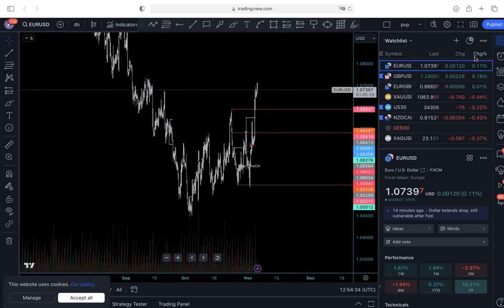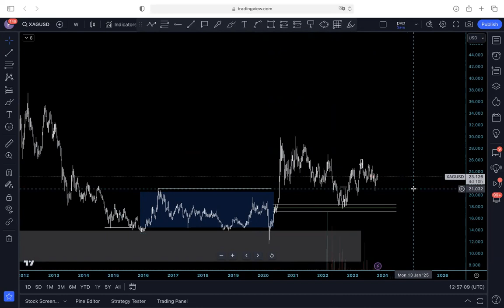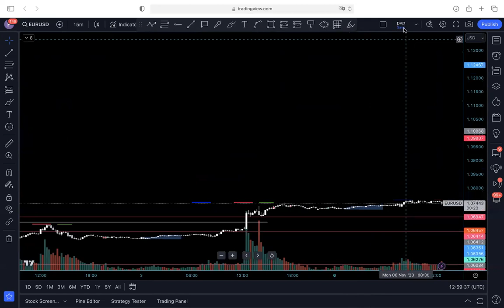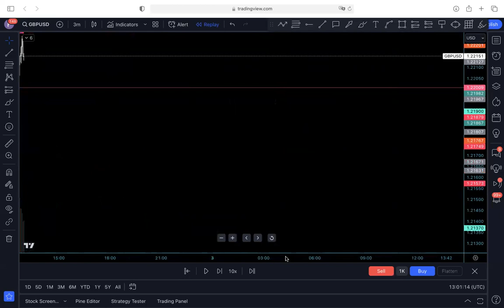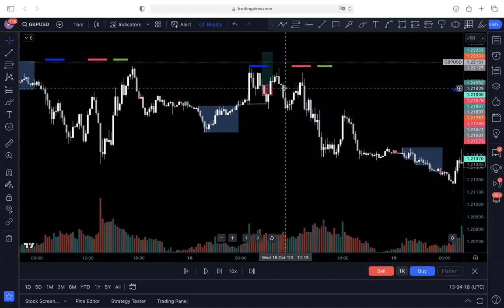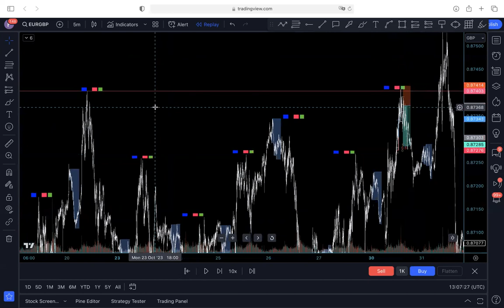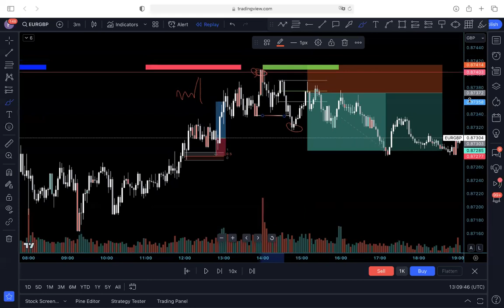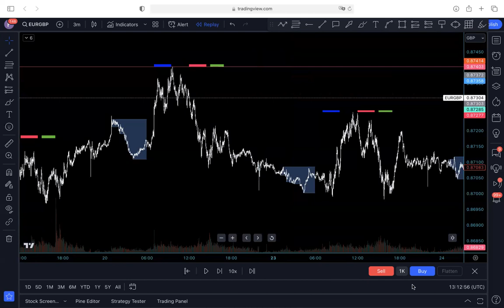FAKE CHoCH CASE STUDIES and key message